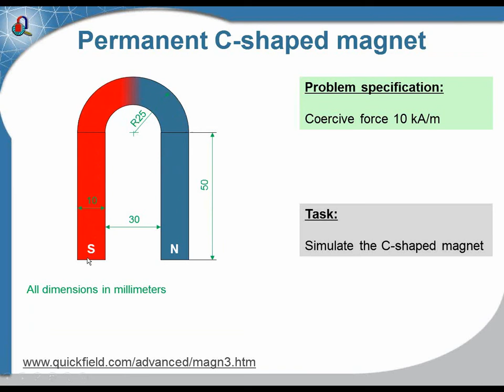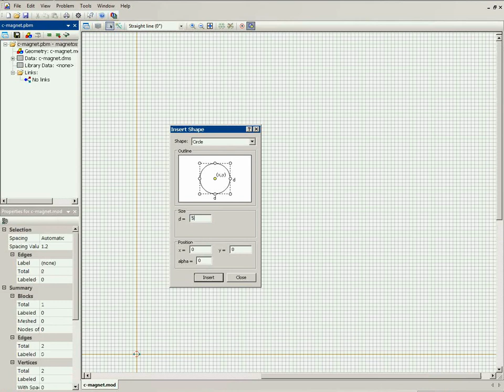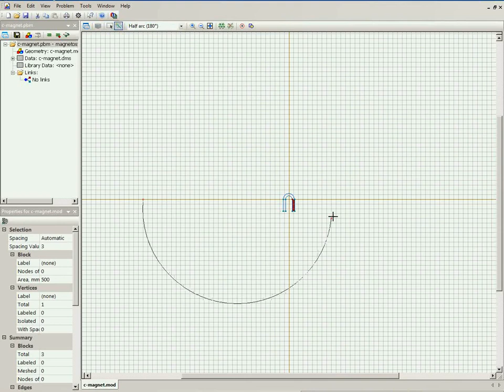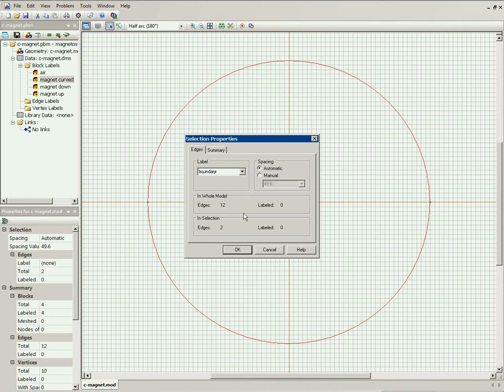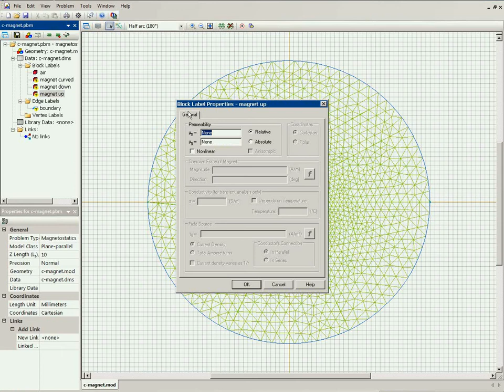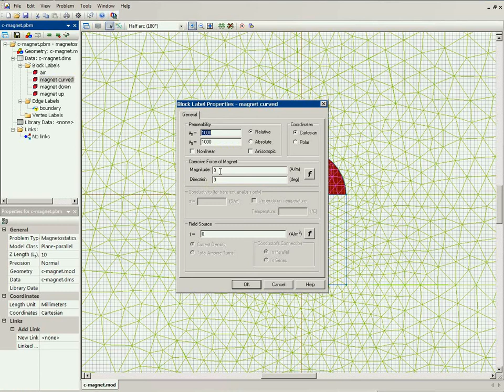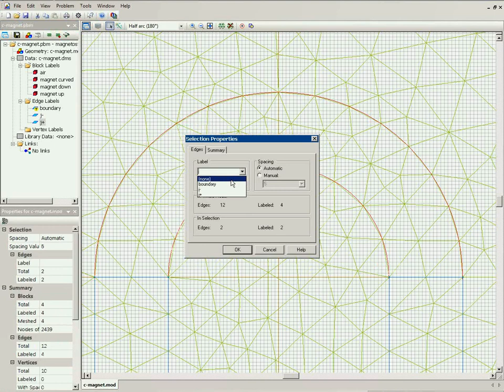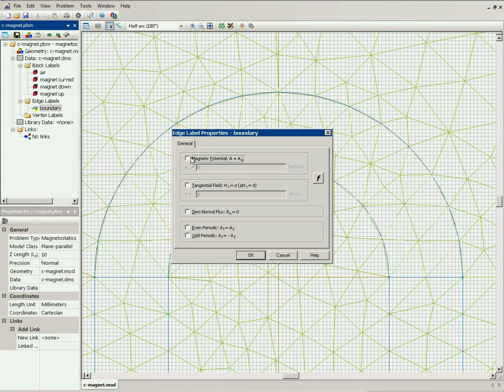QuickField 6.3.2 - Ferromagnetic C-magnet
QuickField 6.3 SP2 is a new release where developer efforts were targeted toward increasing stability and fixing known bugs. In the same time several important new features were added - possibility to define the coercive force of magnets not only as a constant, but also as a function of coordinate and time. Built-in electric circuit editor shows positive direction of current in the circuit elements and more.